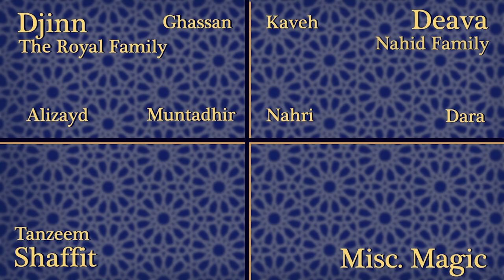The City of Brass - Amazing Political Fantasy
The City of Brass by S. A. Chakraborty is a brilliant political fantasy dripping with tension and conflict, so in this video I chat about how I think she sets up the world of the book so well.